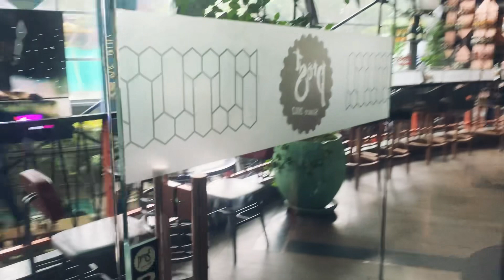Prost brew pub, Road no-45, Beside Quadro living, CBI colony, Jubilee Hills, Hyderabad, Telangana